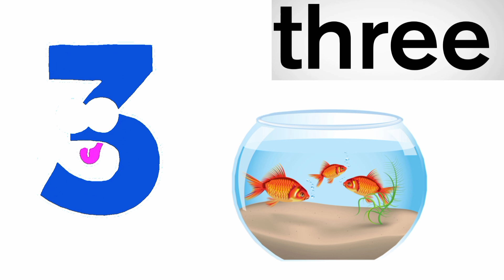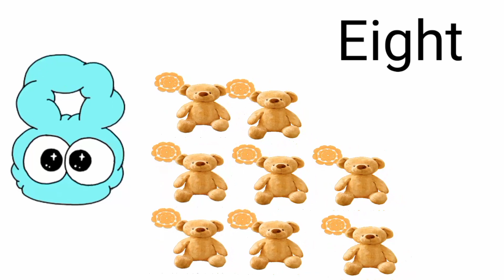Counting 1-10, Learn number names,1-20 numbers for kids,abcd for toddler,abc song,baby,wheelonthebus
Counting 1-10, Learn number names,1-20 numbers for kids,abcd for toddler
your query
englishspeaking# numbers#nurseryrhymes @stepbystep#aforapple@5MinuteCraftsYouTube @5MinuteCraftsPLAY @5MinuteCraftsDIY @LooLooKids @MagicFingersArt @NurseryRhymes_Moonbug @MagicFingerArts
abcdsong#englishspeaking
abc phonics song chu chu tv youtube,
abc phonics song chu chu tv dailymotion,
abc phonics song cars,abc phonics song chu chu,abc phonics song corner,cocomelon abc phonics song,cocomelon nursery rhymes abc phonics song,chuchu tv abc phonics song,
cocomelon nursery rhymes abc phonics song video,cocomelon abc phonics song balloons,